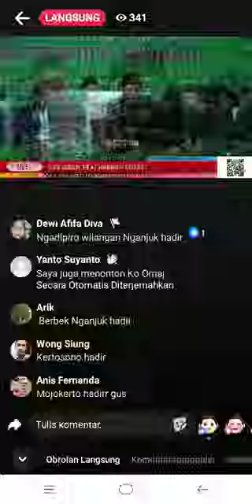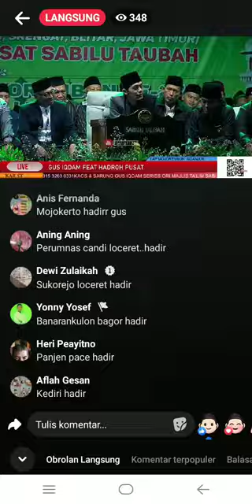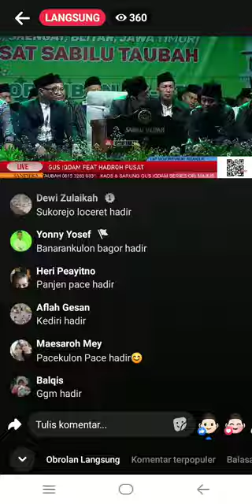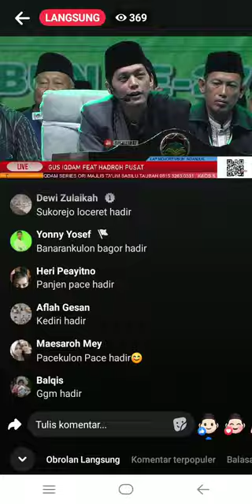sabilu taubah gus iqdam di mojorembun rejoso nganjuk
ada gus iqdam di nganjuk